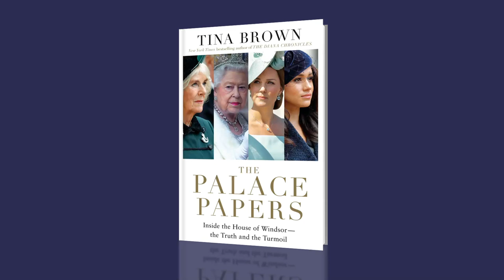The Palace Papers by Tina Brown - Book Trailer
Unputdownable and packed with powerful revelations about the dramatic years since Diana’s death, The Palace Papers will irrevocably change how the world sees the British royal family. Out on 4/26.